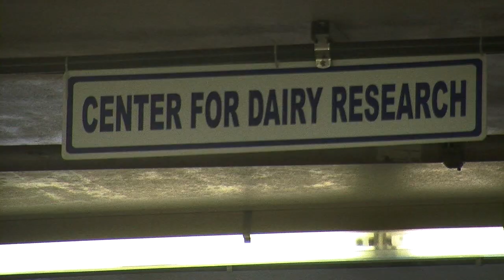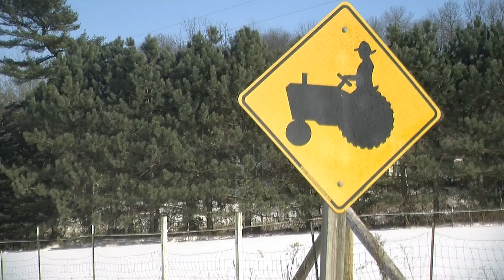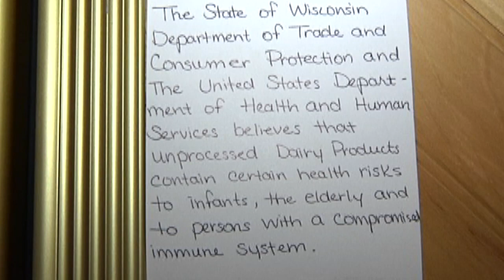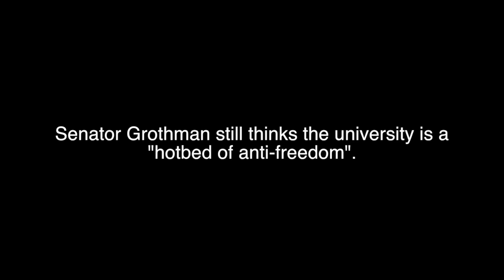26.5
Documentary on Wisconsin's 26.5 billion dollar dairy industry and raw milk's role in it. Finished for Pat Hasting's Documentary Filmmaking class at UW-Madison.